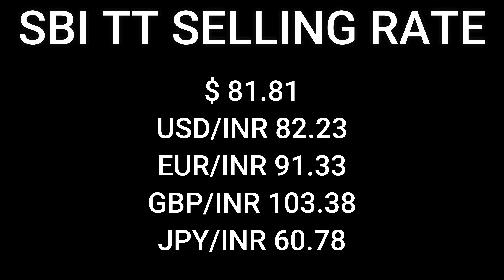Today's Aluminium, Copper, SS, MS, Scrap Price Update by Rizwan Saifi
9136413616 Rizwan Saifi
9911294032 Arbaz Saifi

30 Futa Road Hindan Vihar Ghaziabad 201004